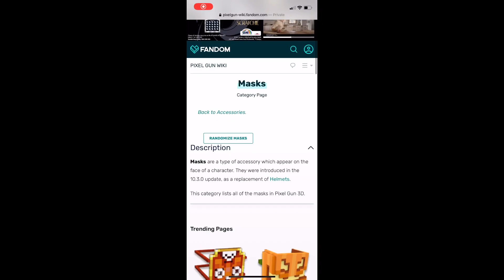Coincidences And Jokes In PG3D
This is a new serious I will be doing and if you like it then pls tell me and I will continue on, but if not then the rest of it is history

Like if you want to see more bloopers